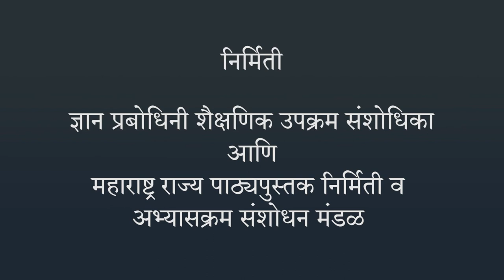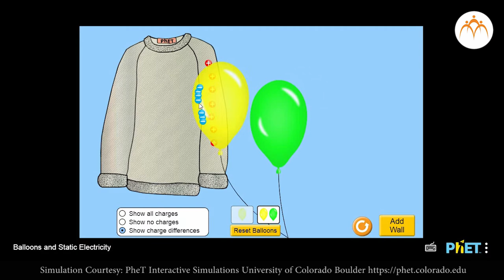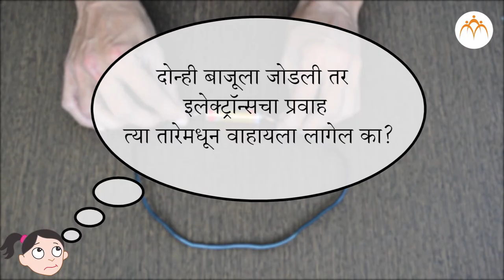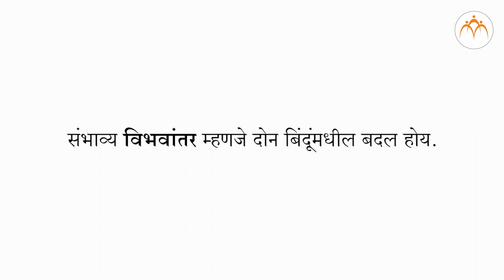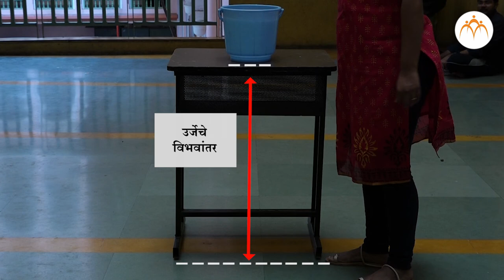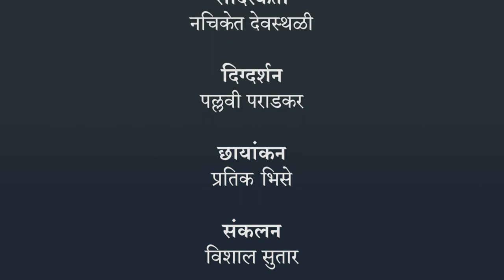धारा विद्युत आणि चुंबकत्व - ओळख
धारा विद्युत आणि चुंबकत्व, धारा विद्युत आणि चुंबकत्व - ओळख, 8th,Science,Jnana Prabodhini,Maharashtra Board,